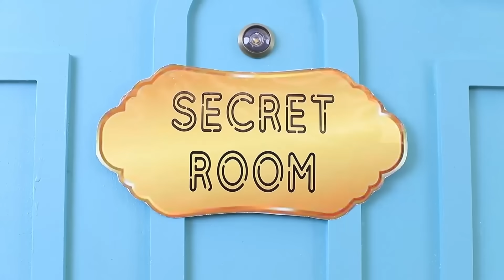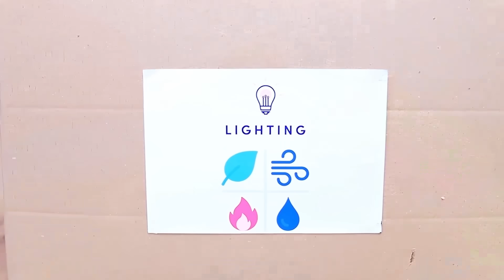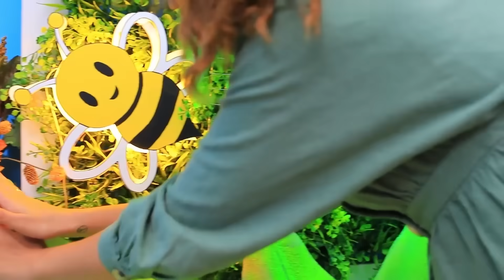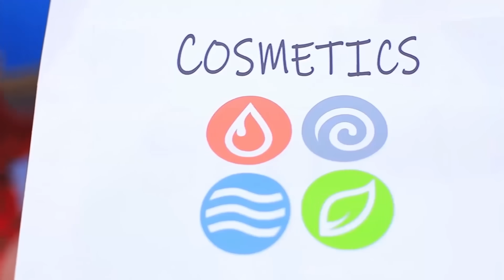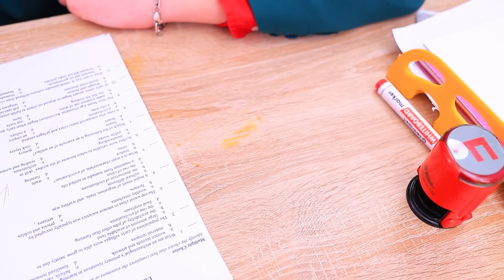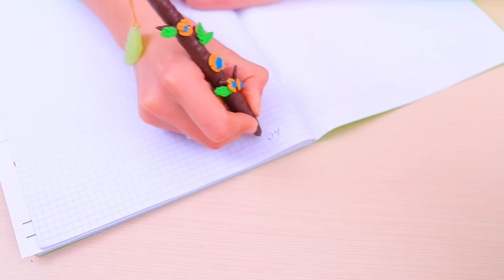العناصر الأربعة بنوا سرير بدورين! البنت النار، البنت الماء البنت الهواء و البنت الأرض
أحدث مقاطع الفيديو | قم بتشغيل جميع الإخطارات

شاهد المزيد من قناة تروم تروم:
المقاطع الشائعة: